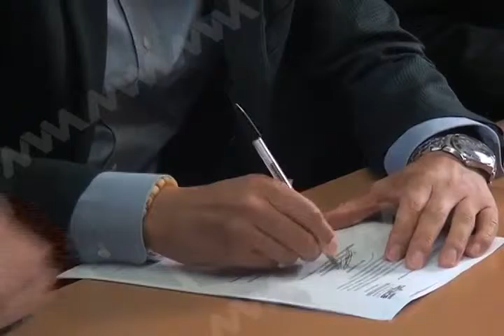Firman convenio municipio de Oaxaca de Juárez y sector inmobiliario (mvm televisión)